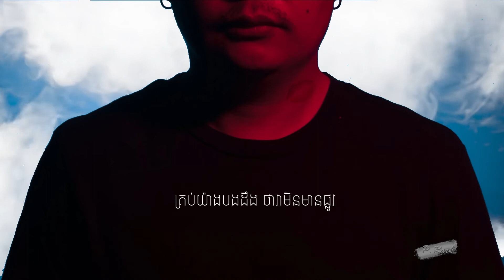ល្ងង់ Dumb by Soria Oung Official Lyrics Video